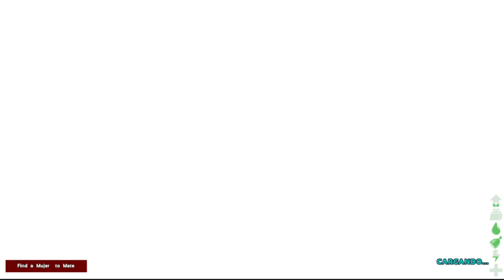SIENDO UN LYSTROSAURUS EN ARK